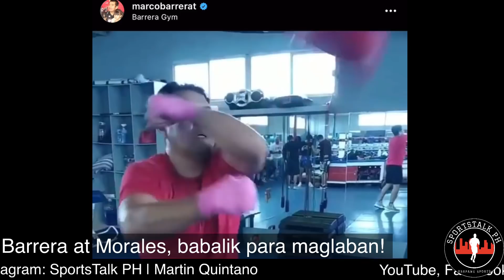BREAKING! Morales at Barrera MAGLALABAN ulit! | Naoya Inoue at Jason Moloney, NAGKAHARAP NA!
Marco Antonio Barrera, Erik Morales & Naoya Inoue vs Jason Moloney boxing news and updates!